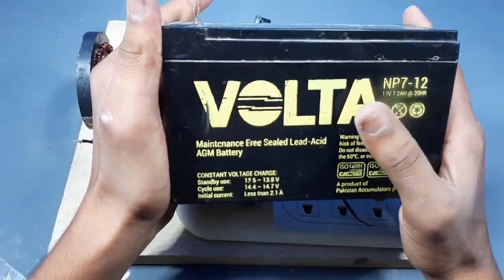how to make 1500w free Energy generator _ Free Energy Generator with magnets